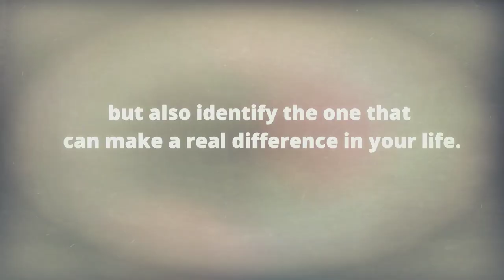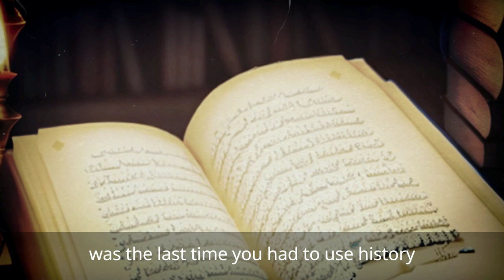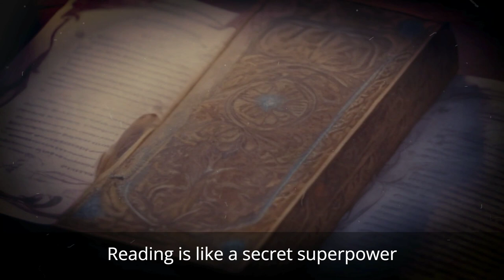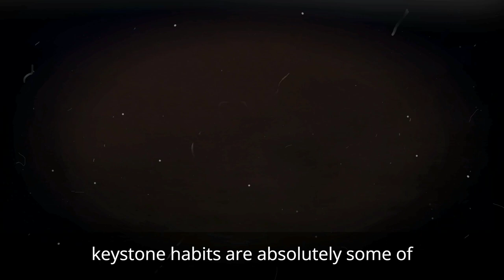Life's Game Changers: 3 Must-Have Habits (Discover Now!)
Are you ready to level up your life and break free from the monotony of the everyday grind? If you're seeking transformative change, then you've stumbled upon the right place. In this captivating video, we're about to dive into the world of life-altering habits that can truly revolutionize your existence. Get ready to discover the three must-have habits that will propel you toward success, happiness, and a life worth living!

Habit 1: The Power of Mindful Mornings:
Ever heard the saying, "How you start your day determines how you live your day"? It couldn't be more accurate. We're kicking things off with the habit that sets the tone for your entire day - mindful mornings.

Imagine waking up each day with a sense of purpose, clarity, and calm. That's precisely what this habit can offer. We'll walk you through the art of crafting a morning routine that aligns with your goals and values. From meditation and gratitude practices to exercise and nourishing breakfasts, you'll learn how to create a ritual that fuels your mind, body, and spirit.

Habit 2: The Magic of Consistent Learning:
Growth is a lifelong journey, and the second habit on our list revolves around embracing the magic of consistent learning. If you've ever wondered how to stay sharp, relevant, and adaptable in a fast-paced world, this habit holds the key.

We'll delve into various ways you can make learning an integral part of your daily routine. From reading and podcasts to online courses and real-world experiences, you'll discover strategies for expanding your knowledge and skills. We'll also explore the profound impact of learning on your personal and professional growth.

Habit 3: The Art of Fearless Goal Setting:
Are your dreams and aspirations gathering dust on the shelves of your mind? It's time to unleash their potential with the art of fearless goal setting. This habit is your ticket to turning dreams into reality.

We'll guide you through the process of setting inspiring, achievable goals that ignite your passion and drive. You'll learn how to break them down into manageable steps and stay accountable along the way. Say goodbye to procrastination and hello to a life filled with purpose and accomplishment.

But that's not all! In this video, we're not just stopping at the habits themselves. We'll explore the science and psychology behind each habit, helping you understand why they're so incredibly effective. You'll gain insights into the positive impact they can have on your mental, emotional, and physical well-being.

Get ready to embark on a journey of self-discovery and personal transformation. Our engaging host will share practical tips, relatable anecdotes, and real-life examples that illustrate how these habits have changed lives. You'll also hear from individuals who have successfully incorporated these habits into their daily routines and reaped the rewards.

So, whether you're looking to boost your productivity, enhance your relationships, or simply find more joy in each day, these three game-changing habits are your golden ticket. Join us now and discover how to make them an integral part of your life. It's time to unleash your full potential and become the best version of yourself.

Don't miss out on the chance to transform your life. Life's game changers are waiting for you to seize them!